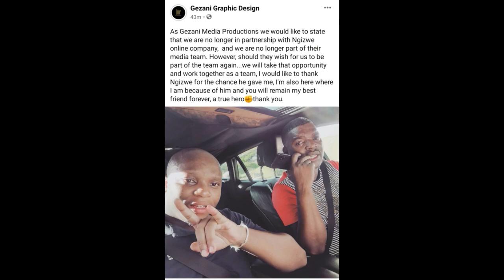Kuhlukeni Inhloko Nesixhanti Ku Ngizwe no Mngane Wakhe Obemshutha